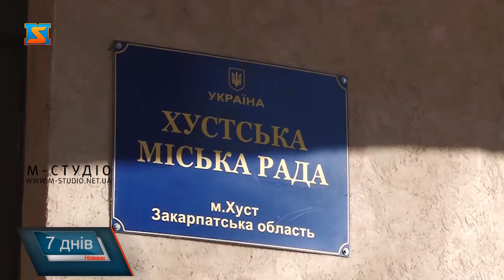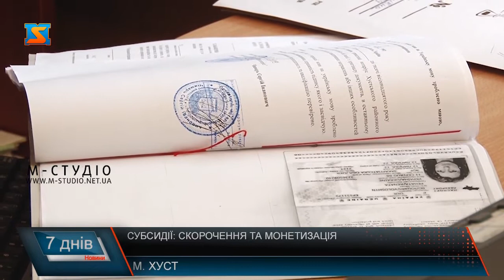Субсидії: скорочення та монетизація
Виплата субсидій готівкою стартувала з 1 березня. Пенсіонери отримають зекономлені на комуналці кошти разом з пенсією, решті громадян видадуть їх в Ощадбанку. Нагадаємо, за останній рік Уряд принйяв уже третє рішення про зміну роботи субсидійної системи. Так, з 1 січня 2019 року стартувала монетизація – виплата субсидій у грошовій формі. Тому в одержувачів цього виду пільги вкотре виникає чимало запитань, найперше – як працюватиме монетизація взагалі?